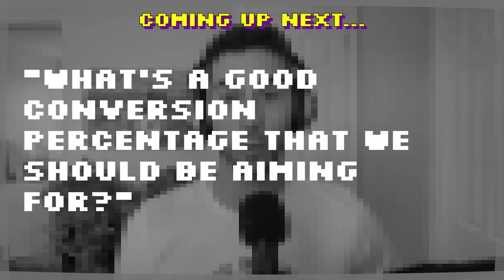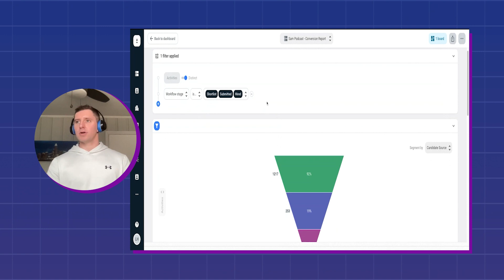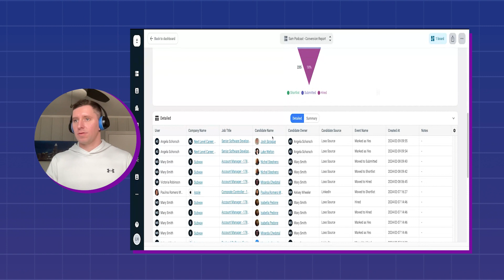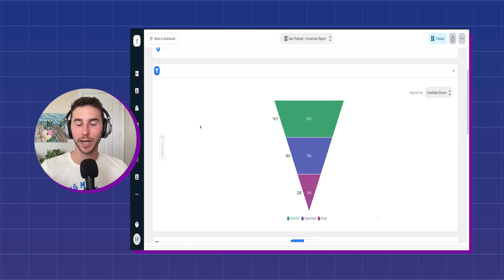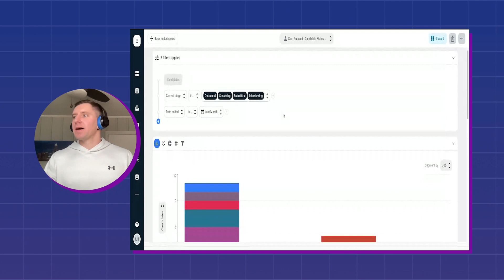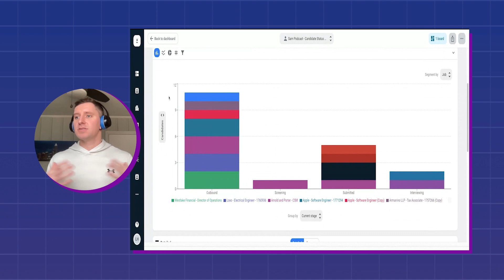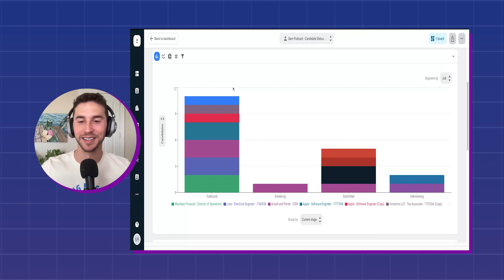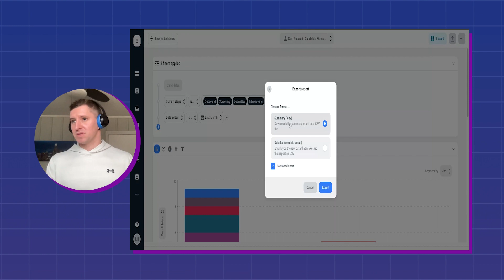069: Tactical Tuesday - Reporting for Recruiters, Part 4 of 5 ft. Logan Heck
In the fourth of our five reporting episodes, Logan is BACK to discuss the importance of reporting in the candidate pipeline. They explore two essential reports that every recruiter should have in their toolkit: the stage conversion report and the candidate insight or candidate status report. These reports provide valuable insights into the recruitment process, including identifying bottlenecks and tracking candidate progress.

While providing practical examples, Sam and Logan emphasize the customization and flexibility of these reports and highlight the importance of setting goals and benchmarks.

Chapters:

00:00 - Podcast Intro
01:38 - Leveraging reporting in the candidate pipeline
02:56 - Report 1: Stage conversion report
07:27 - Report 2: Candidate status report
11:18 - Practical applications: Using reports to optimize recruitment

Explore all our episodes and catch the full video experience